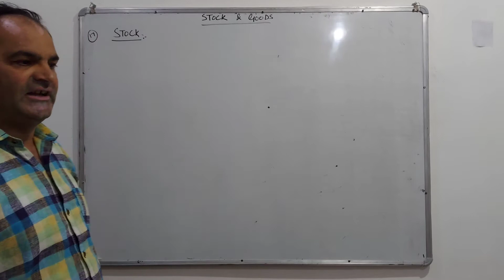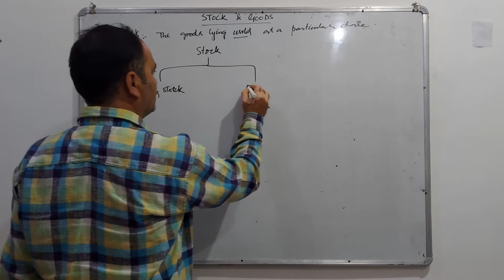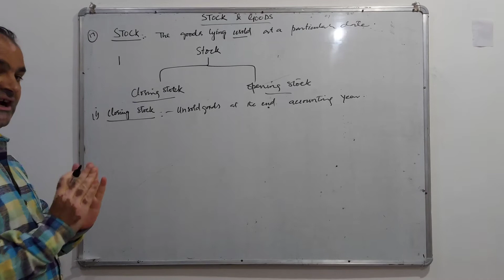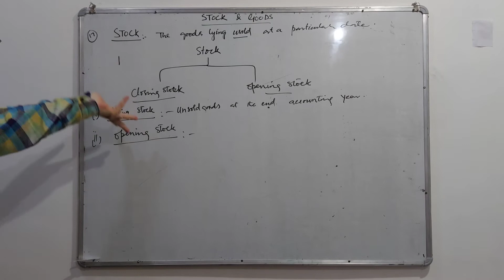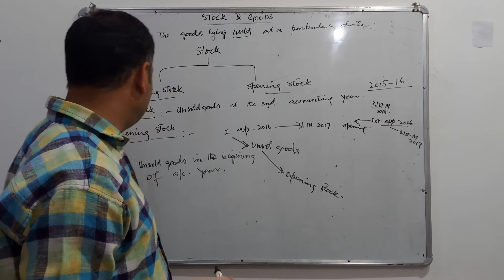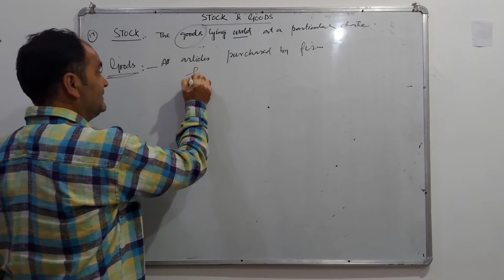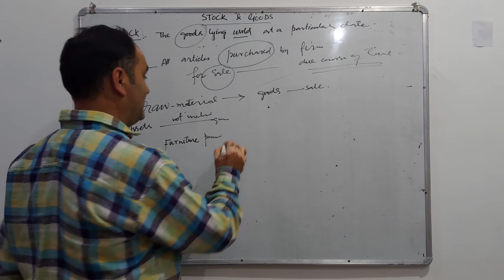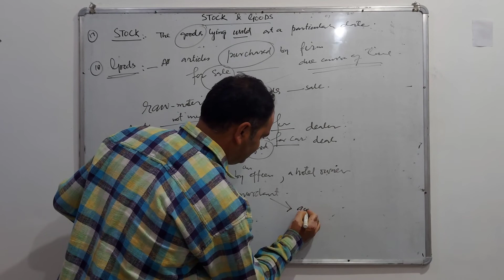Accountancy 11th Topic: Stock & Goods By A Q Qureshi